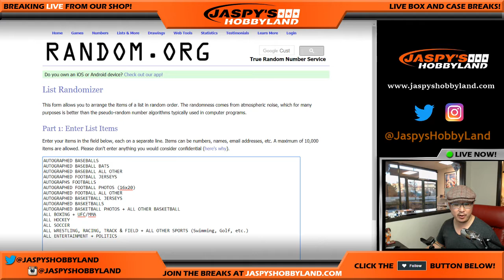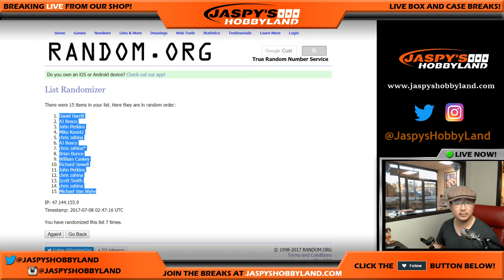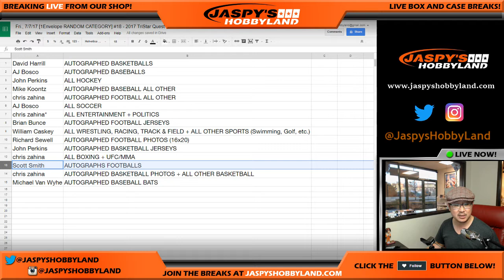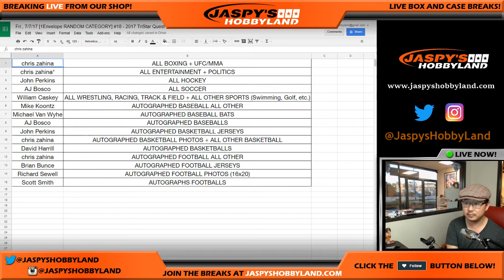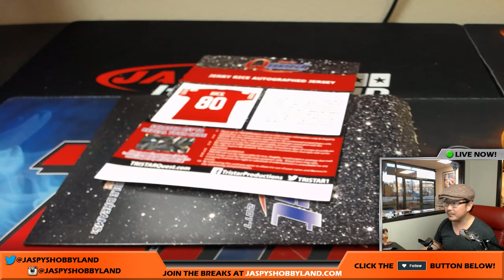Fri., 7/7/17 [1Envelope RANDOM CATEGORY] #18 - 2017 TriStar Quest